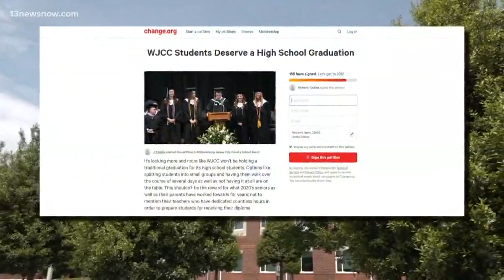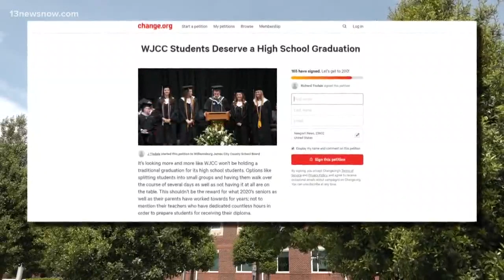High School senior creates petition to save graduation in Williamsburg-James City County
The future of high school graduations is up in the air. A Jamestown High School senior is petitioning the school board for a traditional graduation ceremony.